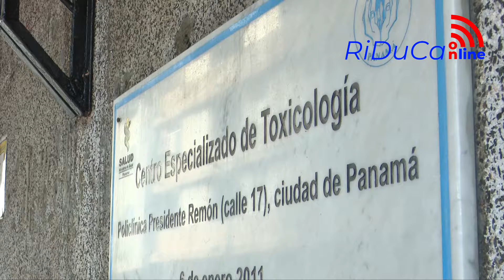Gobierno reitera compromiso con afectados por envenenamiento masivo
El jueves 17 de octubre,fue un día de reflexión, pues se cumplen 13 años del envenenamiento con Dietilenglicol, por lo que el Ministerio de Salud (MINSA) reitera que mantiene un constante diálogo, una política de puertas abiertas y solidaridad con todos los grupos de pacientes y familiares afectados con esta sustancia.-